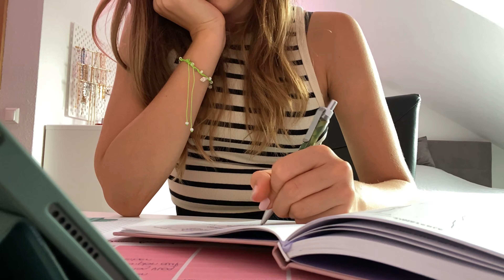Erster Schultag Vlog📚🌟💋*Oberstufe/ neueSchule* (neuer Rucksack/ schrecklicher Stundenplan)